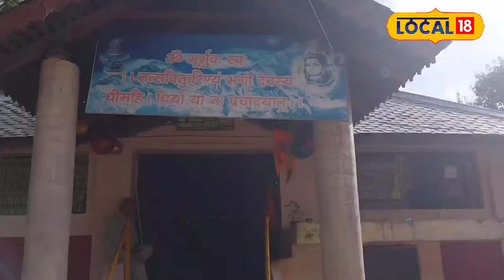Aghanjar Mahadev: जानिए महाभारतकालीन मंदिर का रहस्य, जहाँ Arjun ने पाया पशुपति अस्त्र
The ancient temple of Aghanjar Mahadev located in Khaniyara village near Dharamshala is from the Mahabharata period. According to legends, Arjuna obtained the Pashupati weapon here and the Pandavas established a temple of Mahadev here. Gupteshwar Mahadev is also seen in the temple. Three hundred years old inscriptions show that Maharaja Ranjit Singh was also associated with this temple. The history of Akhand Dhuni here is also very old.

धर्मशाला के पास खनियारा गांव में स्थित अघंजर महादेव का प्राचीन मंदिर महाभारतकालीन है। दंत कथाओं के अनुसार, अर्जुन ने यहां पशुपति अस्त्र प्राप्त किया और पांडवों ने यहां महादेव का मंदिर स्थापित किया। मंदिर में गुप्तेश्वर महादेव के भी दर्शन होते हैं। तीन सौ साल पुराने शिलालेख बताते हैं कि महाराजा रणजीत सिंह भी इस मंदिर से जुड़े थे। यहाँ की अखंड धूनी का इतिहास भी बहुत पुराना है।